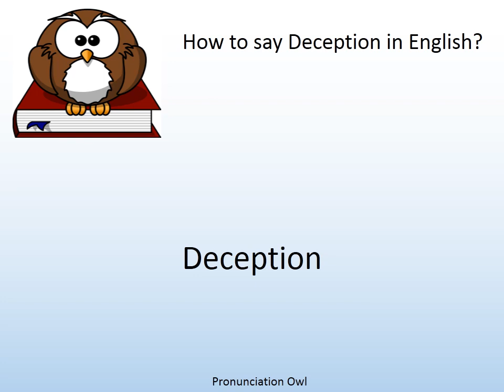How to say Deception in English? - Pronunciation Owl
How to say Deception in English? Learn the pronunciation of Deception!